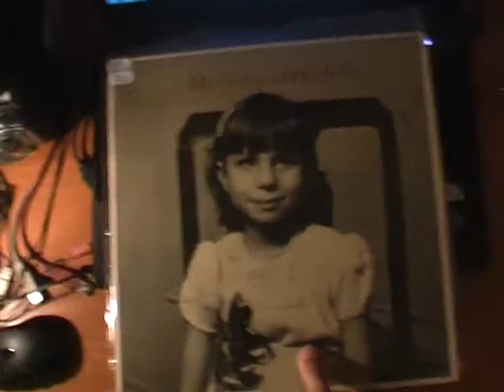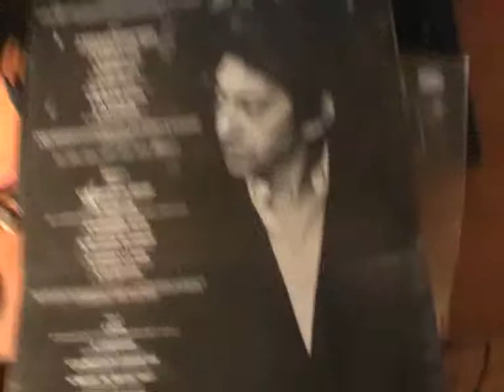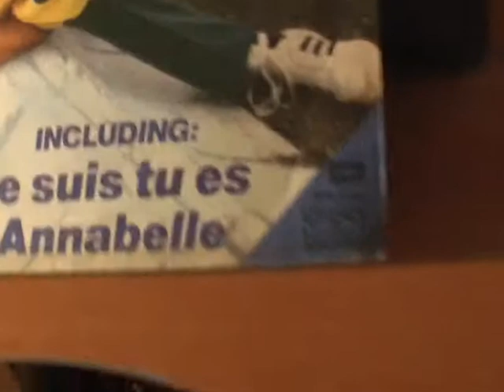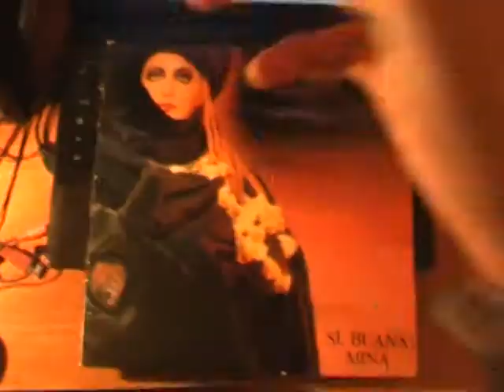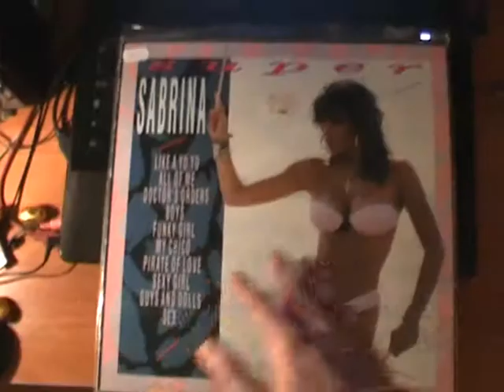Му Vinyl Collection - Part 1